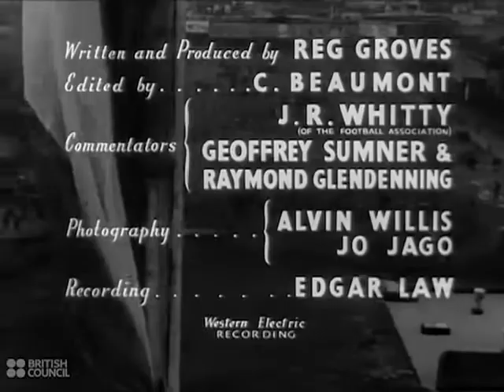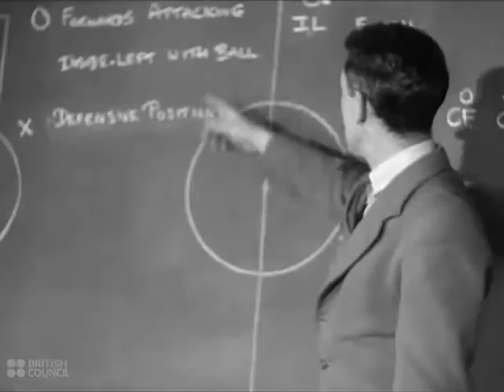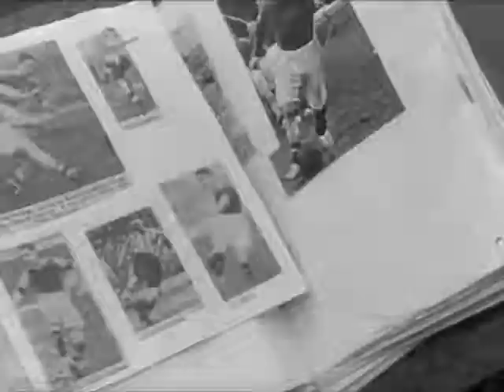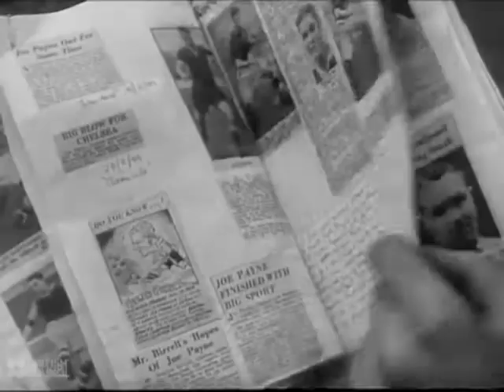Soccer / Football : The Great Game - 1945 British Council Film Collection - CharlieDeanArchives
Football as a true British institution; 'The Great Game' starts with schoolboys being taught by famous footballers, followed by extended footage of the Football League War Cup Finals from 1945.

Trivia:
The film features appearances from famous footballers, and is narrated by Raymond Glendenning, a sports commentator. As with Cricket, the British Council were keen for authenticity in their sports films.

The Cup Final featured in the game was part of the Football League War Cup. This tournament replaced the regular FA Cup during wartime.